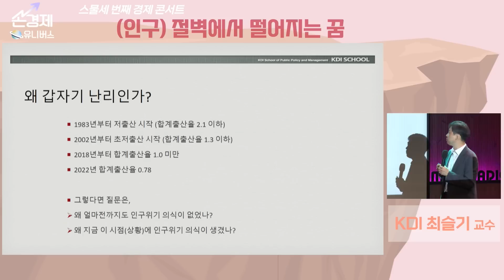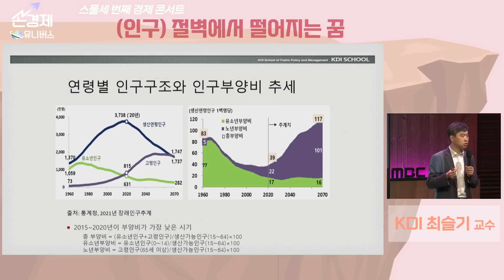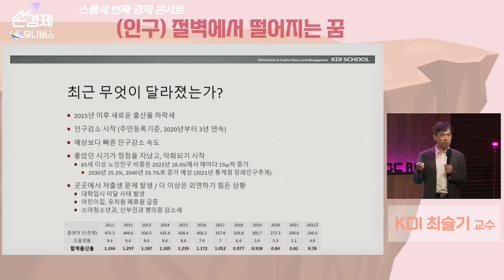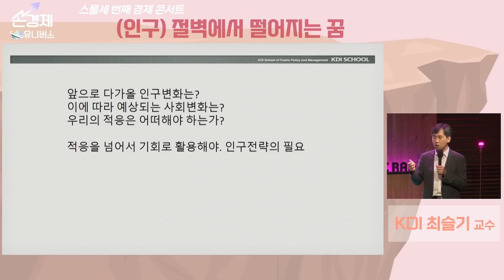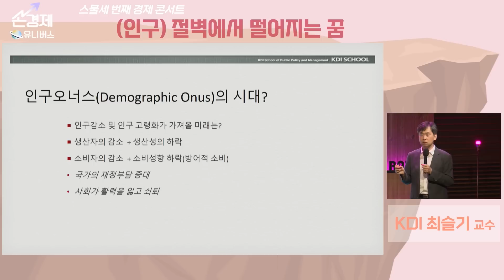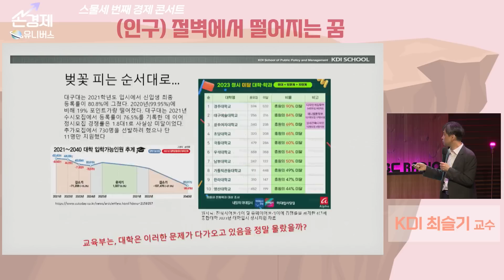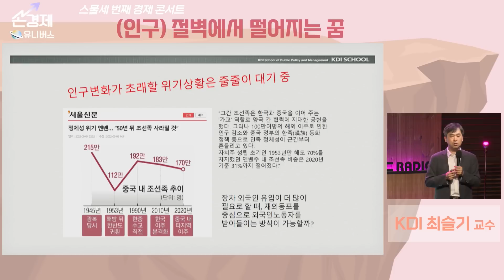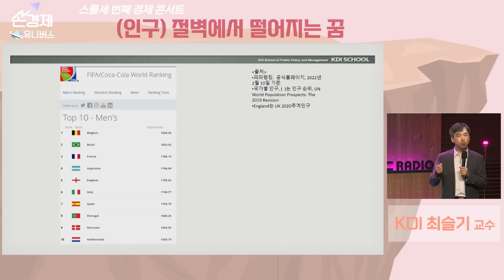[경제콘서트 ①] 인구 절벽에서 떨어지는 꿈 ① - 이진우, KDI 최슬기 교수, MBC230630 방송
2023년 6월 30일 금요일 손에 잡히는 경제 경제콘서트

[경제콘서트]

 ㆍ인구 절벽에서 떨어지는 꿈 ①

- 이진우 (손에잡히는 경제 진행)
  최슬기 (KDI 교수)

◈ 방송 시간
: 매주 월~금 오전 8시 30분 ~ 9시+ 플러스 평일 오전 11시5분~11시 55분

◈ 문자 참여
 ✉ 짧은 문자는 50원, 긴 문자는 100원의 정보 이용료가 부과됩니다.
mbc 미니 또는 유튜브 댓글로도 의견 남겨주시면 답변 드립니다!